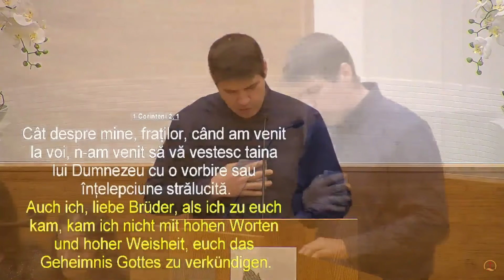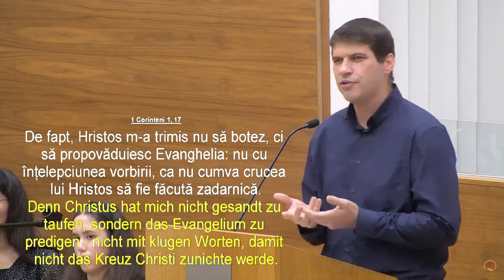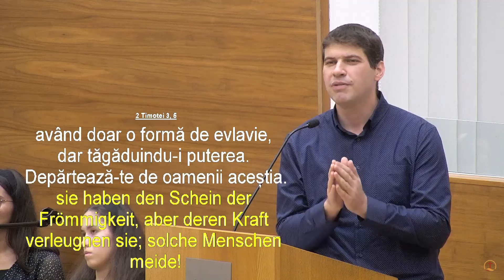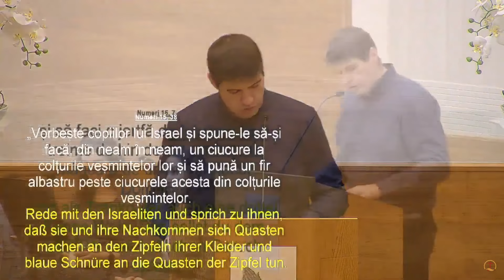Beni Boariu - Închinători fără cruce (sesiunea 2) | PREDICĂ 2024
SURSA: Biserica Penticostală Elim, Viena, 26 Octombrie 2024